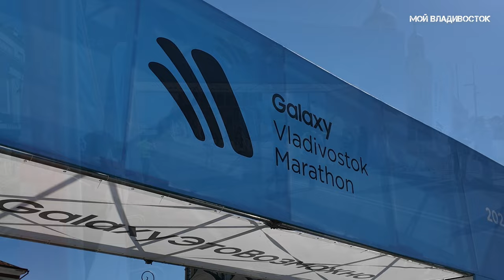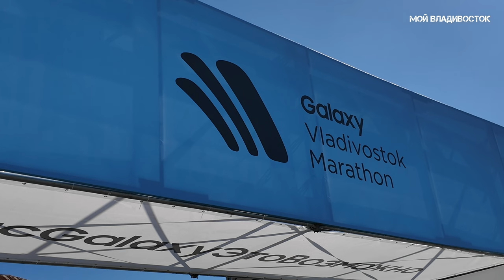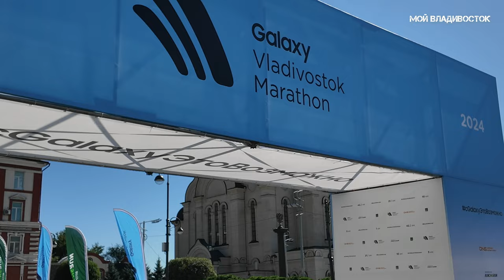Восьмой международный марафон Мосты Владивостока (третий фрагмент,28 сентября 2024).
НА РАЗВИТИЕ КАНАЛА
НА МЕЧТУ